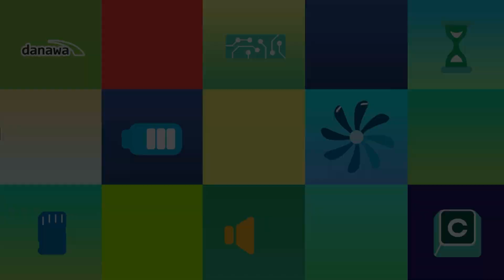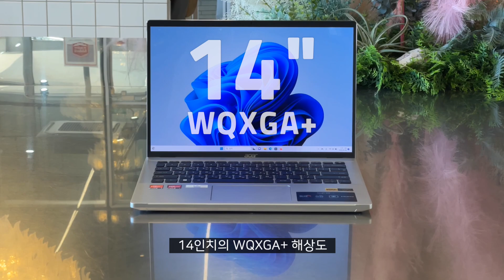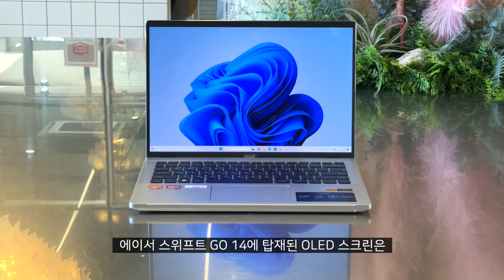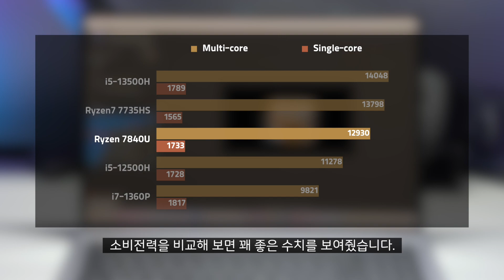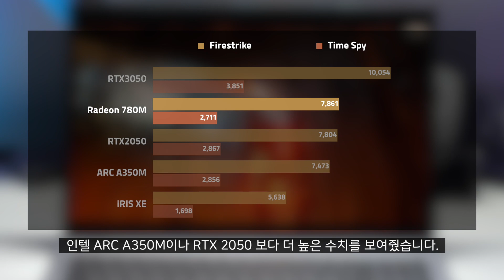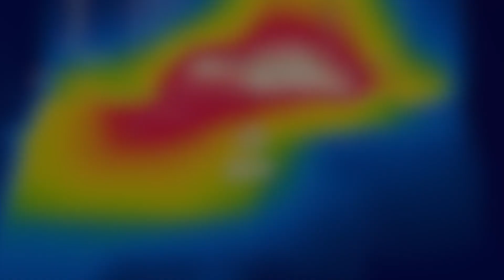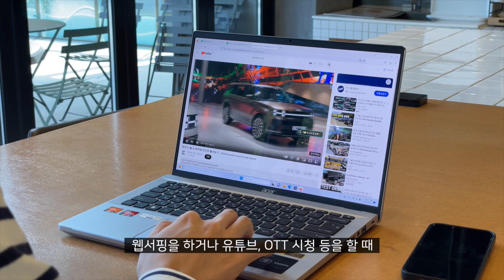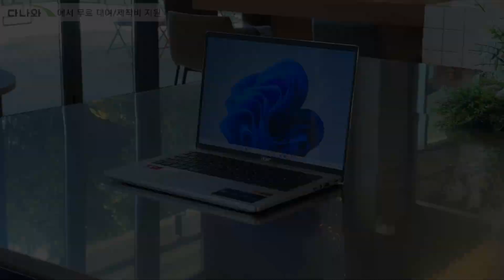얇고 가벼움으로 언제 어디에서나 편하게 🤍 스위프트 GO 14 OLED 노트북 리뷰 [노리다]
50Wh 배터리로 적어보이지만 11시간동안 사용 가능!!
Quick Access OLED 디스플레이 번인방지👍

2023년 9월 표준노트북 선정제품입니다.

▶가격정보
에이서 스위프트 GO 14 OLED SFG14-42-R16Z (SSD 512GB)

SFG14-42-R16Z 테스트 결과

시네벤치R23
싱글 - 1733
멀티 -  12930

3D마크
파이어스트라이크 -  7861
타임스파이 -  2711
포트로얄 -  1478

게임프레임테스트 (최고/최저)
리그 오브 레전드 -  125/165
오버워치 2 - 40/130
배틀그라운드 - 20/45

소음측정
대기상태 -  24dB
풀로드 -  38dB

온도측정 (최고/최저)
대기상태
상판 -  38/30
하판 -  43/33
디스플레이 전면 -  48/30
디스플레이 후면 -  32/30

풀로드
상판 -  37/31
하판 -  37/32
디스플레이 전면 -  38/30
디스플레이 후면 -  31/31\

타임라인
00:00 인트로
00:28 디자인
00:40 두께, 무게
00:55 포트 구성
01:17 리프트 힌지
01:30 디스플레이 스펙
01:40 OLED 스크린
01:55 번인 방지 프로그램
02:18 키보드 구성
02:30 프로세서 스펙
03:00 배터리
03:05 배터리 타임
03:22 USB-PD 충전
03:30 CPU 벤치마크
03:55 그래픽 벤치마크
04:12 게이밍 테스트
04:25 리그 오브 레전드 플레이
04:40 오버워치 2 플레이
05:10 배틀그라운드 플레이
05:42 성능 총평
06:00 온도 측정
06:10 소음 측정
06:30 제품 총평
07:15 다나와 최저가
07:30 아웃트로